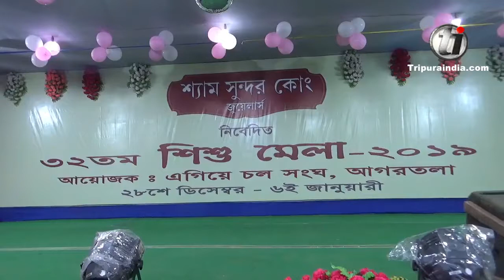32nd children's fair organized by Egiye Cholo Sangha, Agartala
Minister Manoj Kanti Deb addresses the press during the 32nd children's fair organized by Egiye Cholo Sangha, Agartala on December 28